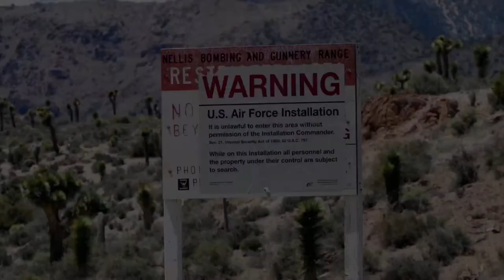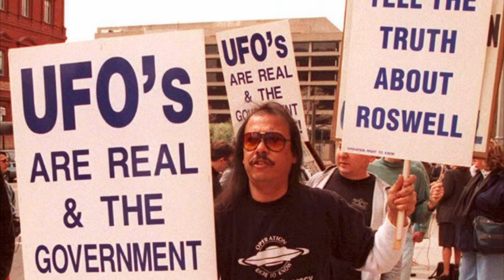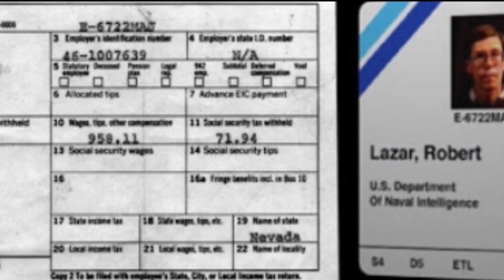UFO Phenomenon | Episode 2 | Bob Lazar & Area 51 | UFO Documentary 2021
In this series we explore the UFO Phenomenon.
Taken from our full length documentary film.

Secret Systems and How They Control Us.